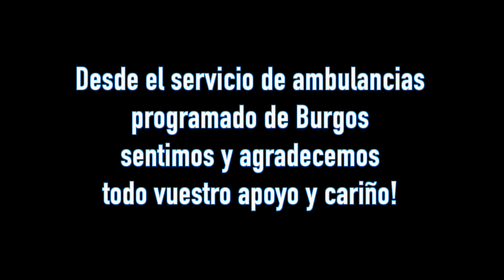Ambulancias de Burgos